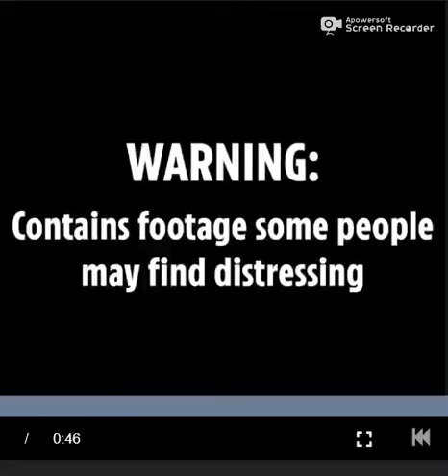Un lion plante ses dents dans cet homme et le traîne dans les buissons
Un lion a mutilé Mike Hodge, le propriétaire du Makarele Predator Centre à Thabazimbi, en Afrique du Sud, après que ce dernier a mis pied dans l'enclos de l'animal, relate The Sun Online. à suivre sur petitefeuille.net